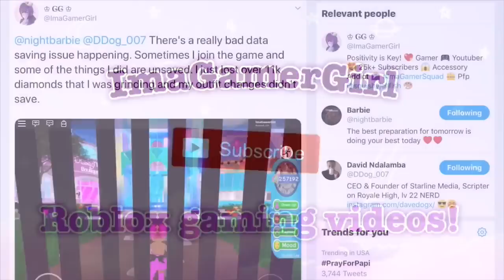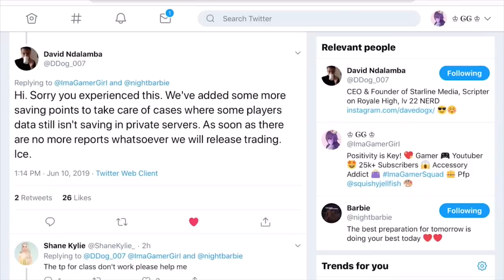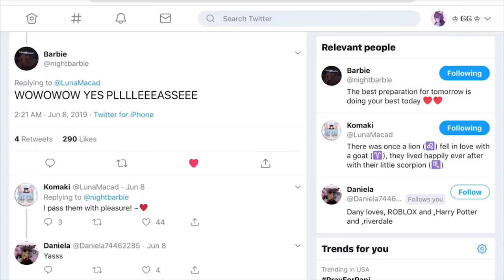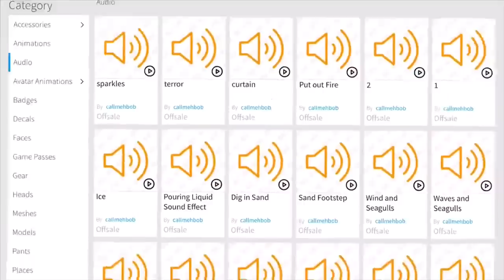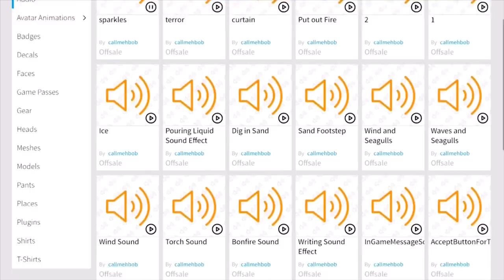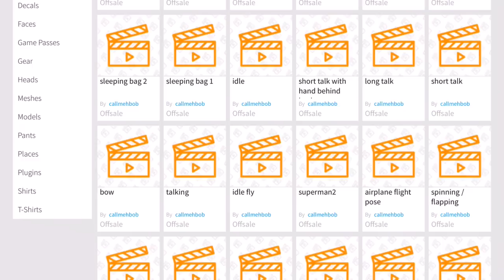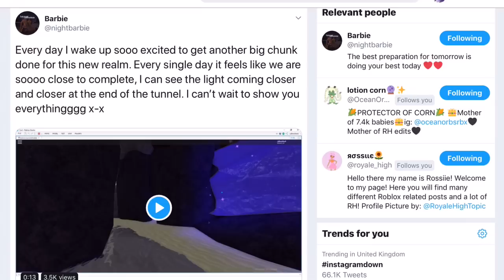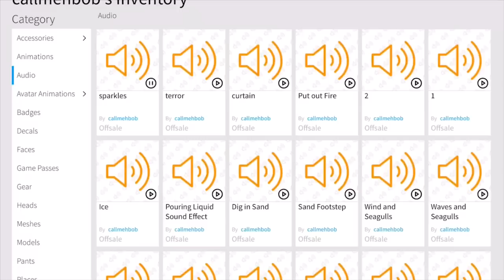SCARY BEACH CAMP? *EXCLUSIVE* UPDATE ON TRADING! Royale High LEAKS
There is a beach camp coming to royale high, complete with cabins, smores and monsters! There is also an *exclusive* update about trading and a sneak peek at the beach realm coming soon! The tea is SPILLING! ☕️

SCARY BEACH CAMP? *EXCLUSIVE* UPDATE ON TRADING! Royale High LEAKS Tea Spill

🌟 ImaGamerSquad Medias!